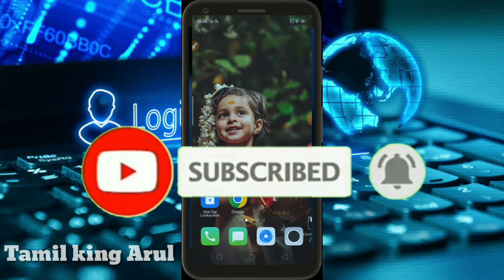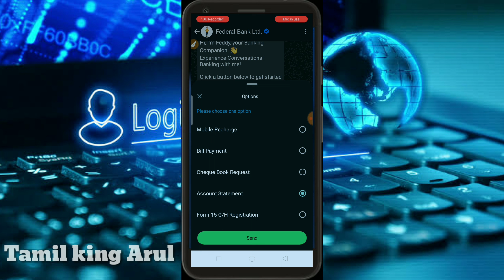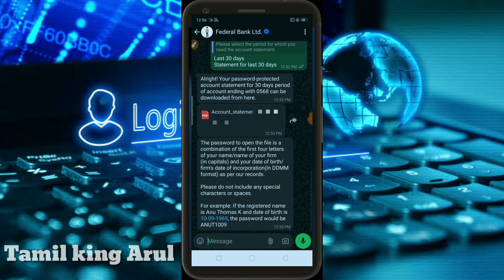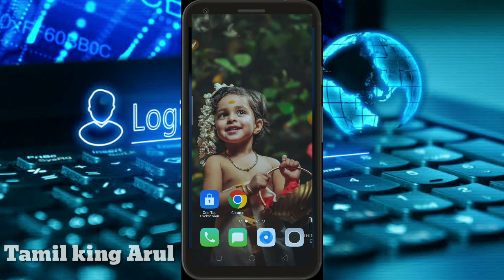How to Federal Bank Statement pdf format download Tamil |What's app federal Bank Statement download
Hai friends welcome to tamil king Arul channel